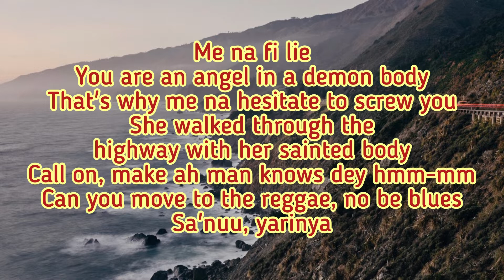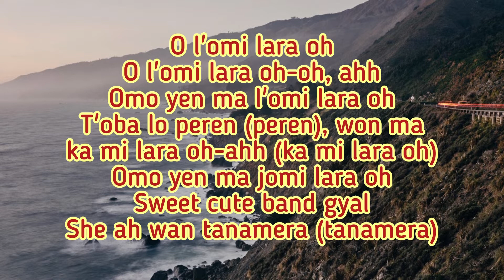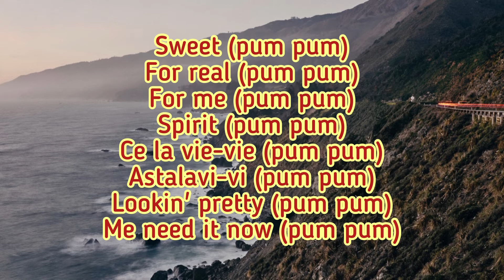Wewe by Ruger [Lyrics video]